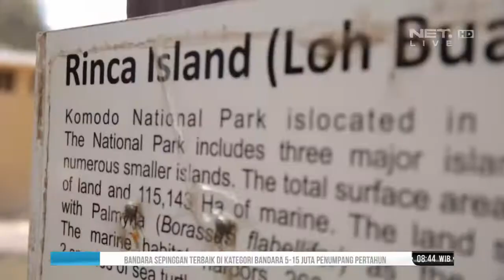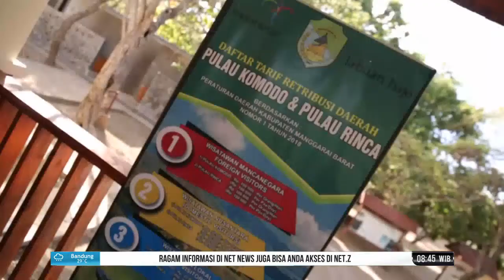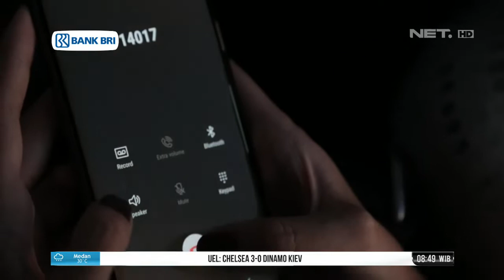ODI - Eksplorasi Taman Nasional Komodo